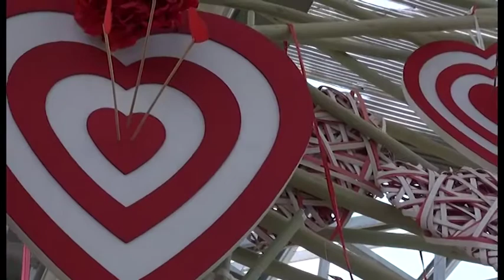Arezzo, arriva "WEDDING GARDEN". Tutto per gli sposi in una location originale